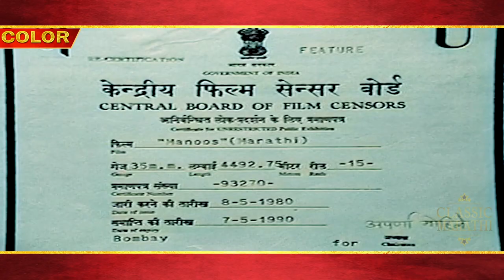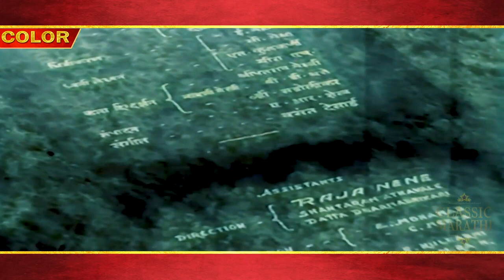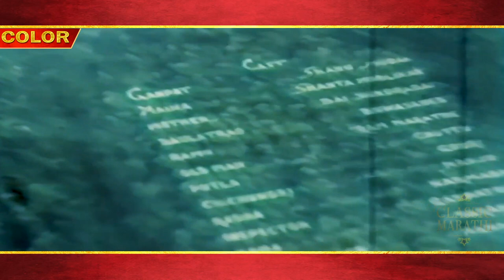रंगीत चित्रपट - माणूस | Manoos 1939 | Marathi Color Movie | V. Shantaram | Raja Paranjpe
|| Marathi Movie In Color ||

रंगीत चित्रपट - माणूस | Manoos 1939 Old Marathi Movie
Cast: Shahu Modak, Shanta Hublikar, Bai Sundarabai, Buasaheb, Ram Marathe, Master Chhotu, Gauri,
           Manju, Narmada Shankar, Ganpatrao, Raja Paranjpe, Manajirao
Studio: Prabhat Films
Writer: A. Bhaskarrao, Anant Kanekar
Cinematographer: V. Avadhoot
Editor: A. R. Shaikh
Composer: Master Krishnarao (Phulambrikar)
Lyricist: Anant Kanekar